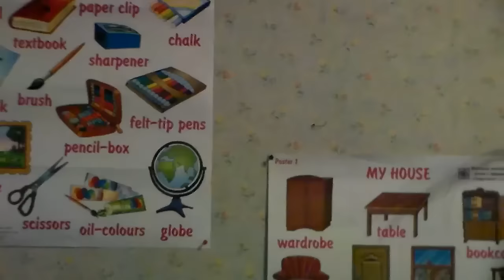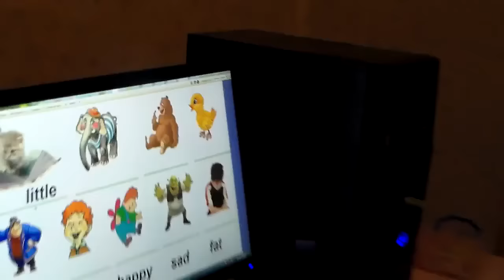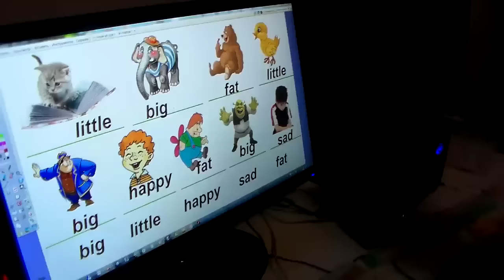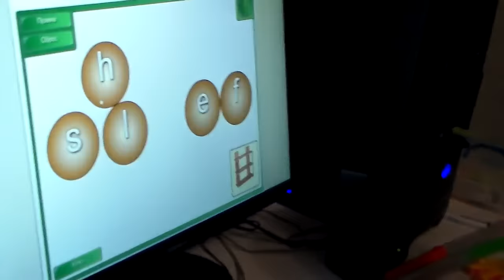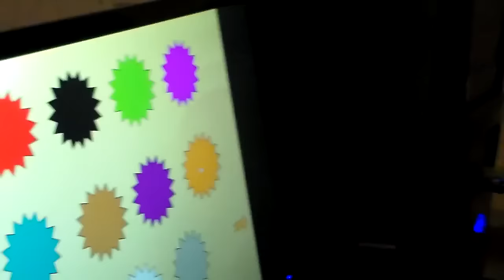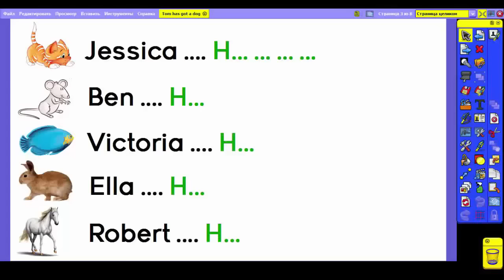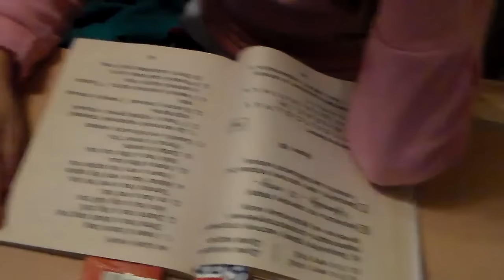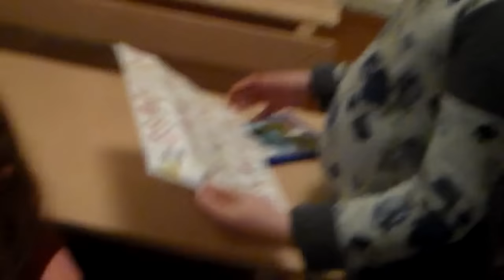Урок английского языка